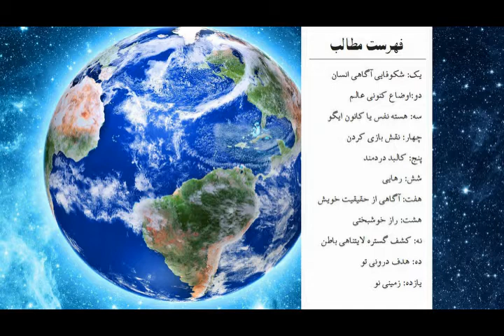کتاب صوتی زمینی نو، اثر اکهارت توله - قسمت دوم (2/7)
کتاب صوتی زمینی نو، اثر اکهارت توله
قسمت دوم
گوینده: کتایون زند
فصل پنجم: کالبد دردمند